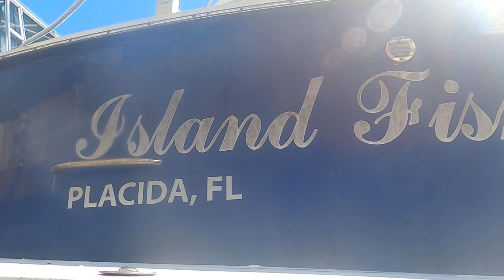Island Fisher 6/23